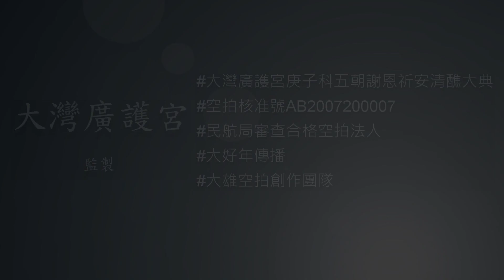20201225大灣廣護宮庚子科五朝謝恩祈安清醮大典 打火部 送火王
20201225大灣廣護宮庚子科五朝謝恩祈安清醮大典
打火部.送火王
道士依循古禮恭請三位紙糊火王神像到醮壇，舉行開光.
儀式恭請火王爺降臨，相傳三位火王爺為赤明大帝、燧人大帝及火烜大帝，將境內的火鬼、火獸趕走，避免火災。
送火王不外是誦念懺、火鬼、火獸開光等科儀，其中最精彩的武場是「禳祀火烜列聖」，俗稱打火部.道士舉起掃帚取水滅火，之後將三位火王爺及火鬼、火獸請至紙糊的三頂小神轎，待時刻一到，整個地區象徵性熄火.關燈數分鐘，再由一名手持水火旗的道士引領著主會將火王爺請至河邊火化，整個送火王的儀式即告完成。
1.熄火.關燈是對火王以示尊敬。
2.送火王之目的，無外乎在於「降神而祈福禳災」。
為祈求降福禎祥，濟物利人，孕育群生，故而祈求對天神、地神祇與諸真列聖神靈降臨，祈求禳災植福，保持地方之安寧，進而促進其繁榮，更祈風調雨順，合境平安之宏願。
火醮：或謂「禳熒祈安」。顧名思義，原應舉行於大火災之後旨在送火王出境，冀免再罹其禍，並祈死者超生，生者獲福。